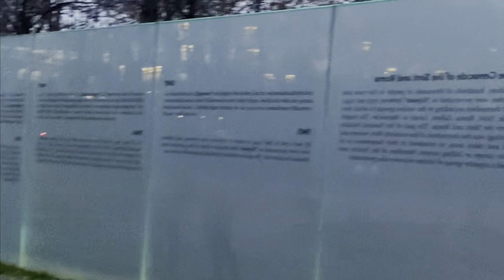Cabin crew lifestyle😍A Day In Berlin as cabin crew | Cabin crew İnternational layover cabincrew ✈️